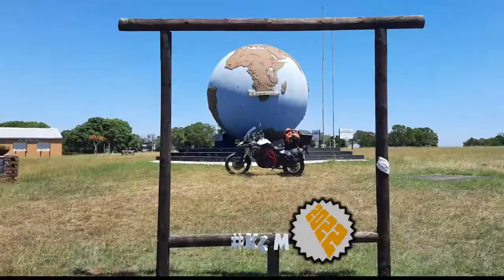[250] Nuwekloof Pass, Eastern Cape, South Africa (2022-01-26)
I rode Nuwekloof Poort, on the R332, between Patensie and N6, close to Willowmore, and part of the Baviaanskloof trail, Eastern Cape, South Africa, on 26 January 2022.

Others that joined me on the ride are:
1. Rassie (F800GS) from Oudshoorn.

Type of road: Tar
Technical Difficulty: 2 of 5
Scenery: 5 of 5